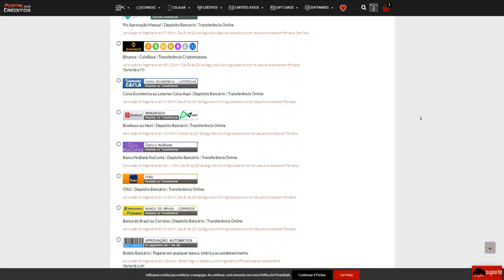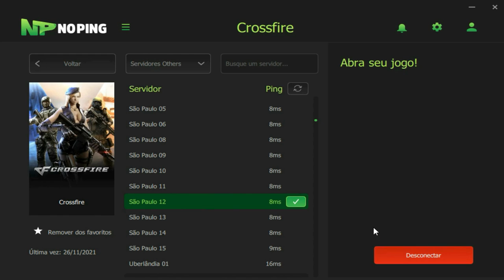CrossFire | A única AWM que VARA 100%